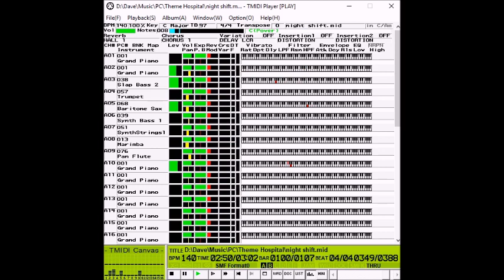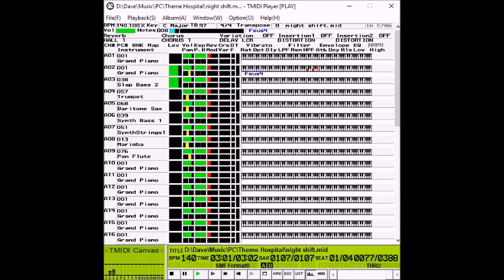Theme Hospital (PC) - Nightshift (SCVA/TMIDI)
Composed by Tony Cox and/or Russell Shaw
Sound source: Roland SCVA
Visualiser: TMIDI